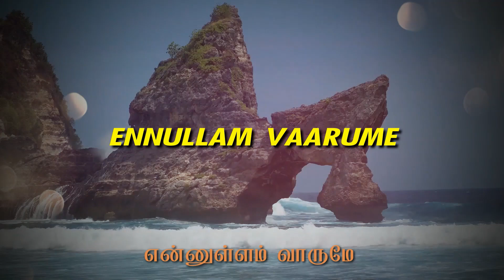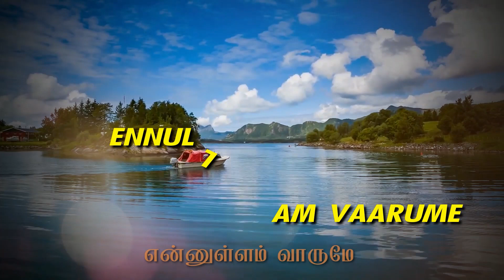திருவிருந்தே அருமருந்தே | Thiruvirunthe Arumarunthe | Father Donald | Jolly Abraham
பாடல்   :  பணி. அடைக்கலம் டொனால்டு
பண்   :  பணி. அடைக்கலம் டொனால்டு
கரு    :  திருவிருந்து
பாடகர்  :  ஜாலி ஆபிரகாம்
இசைப்பேழை :  மென் பூவே, 2008 டிசம்பர்
இசை இயக்கம்:  சுரேஷ் இருதயராஜ்
ஒலிப்பதிவு & கலவை:  வின்சி டிஜிடெக் ஸ்டுடியோ, சென்னை
காணொளி தொகுப்பு: ஜாய், சென்னை
ஒருங்கிணைப்பு :  பணி. அடைக்கலம் டொனால்டு & பணி. K. ராபர்ட்
தயாரிப்பு  :  பணி.S. சூசை, குழந்தை இயேசு திருத்தலம்
நெ.1 டோல்கேட் , திருச்சி, கும்பகோணம் மறைமாவட்டம்
ஆசியுரை   : மேதகு ஆயர் F. அந்தோனிசாமி, கும்பகோணம் மறைமாவட்டம்
காப்புரிமை : அருள்தந்தை அடைக்கலம் டொனால்டு

Melody   :  Fr. Adaikalam Donald
Lyrics   :  Fr. Adaikalam Donald
Concept   :  Holy Communion
Singer   :  Jolly Abraham
Album   :  Men Poove, 2008  December
Music Orchestration :  Suresh Irudayaraj
Recording & Mixing  :  Vincey Digitech Studio, Chennai
Video-Editing  :   Joy, Chennai
Co-ordination  :  Fr. Adaikalam Donald & Fr. K. Robert
Production   :  Fr. S. Soosai, Infant Jesus Shrine, No. 1 Tollgate, Trichy
Blessing :  Most Rev. F. Antonisamy, Bishop of  Kumbakonam
Copyright : Fr. Adaikalam Donald

பாடல் வரிகள்:

திருவிருந்தே அருமருந்தே
என்னுள்ளம் வாருமே உன்மடி தாருமே
உந்தன் அருகில் அமர்ந்தால் போதும்
எந்தன் வாழ்வின் துயரம் தீரும்
உள்ளம் எழுவாயா  கவலை தீர்ப்பாயா
1
பாலைவனத்தில் பசியால் வாடிய  யாவர்க்கும் நீர் மன்னா தந்தீர்
பாழ்வெளியில் மறையைக் கேட்டோர் யாவர்க்கும் நீர் அப்பம் தந்தீர்
நாங்கள் கேட்டோம் உயிரைத்தந்தீர் ஆன்ம உணவாய் அதையும் வைத்தீர்
ஆன்ம அருமருந்தாய் அருளின் திருவிருந்தாய்
2
உன்னை நெஞ்சில் நாளும் சுமந்தால் ஆன்ம நோய்கள் தீருமே
உந்தன் உடலை தினமும் சுவைத்தால் பாவம் யாவும் நீங்குமே
உம்மில் நாங்கள் இணைவதால் உறவு இன்னும் வளருமே
உறவின் திருவிருந்தே  உயிரில் கலந்திடுமே

Lyrics:

Thiruvirunthe Arumarunthe
Ennullam  Vaarume  Unmadi Thaarume
Unthan  Aruhil  Amarnthal  Podhum
Enthan  Vaazhvin  Thuyaram  Theerum
Ullam Ezhuvaya  Kavalai Theerpaya
1
Paalaivanathil  Pasiyal  Vaadiya
Yaavarkkum Neer  Manna  Thantheer
Paazhveliyil  Maraiyai  Ketor
Yaavarkum  Neer  Appam  Thantheer
Naangal  Ketom  Uyirai Thantheer
Aanma  Unavai  Athaiyum  Vaitheer
Aanma  Arumarunthai Arulin  Thiruvirunthaai
2
Unnai  Nenjil  Naalum  Sumanthal
Aanma  Noigal  Theerume
Unthan  Udalai  Dhinamum  Suvaithal
Paavam  Yaavum  Neengume
Ummil  Nangal  Inaivathal Uravu  Innum  Valarume
Uravin  Thiruvirunthe Uyiril  Kalanthidume